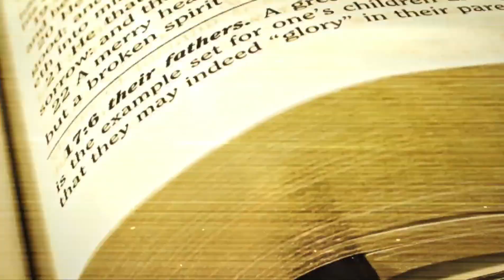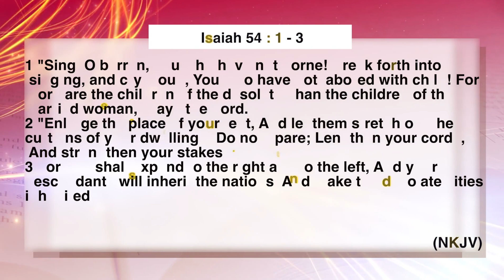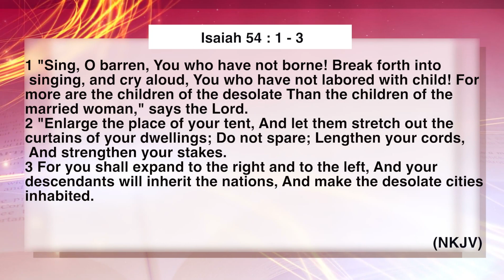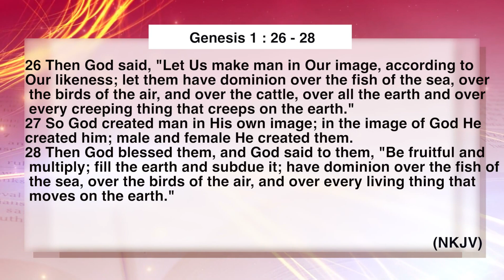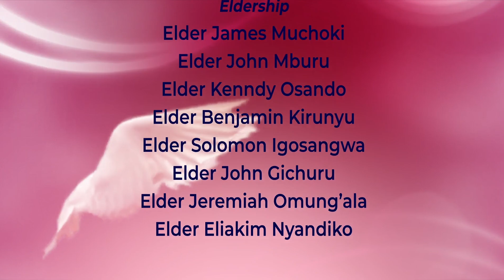The Blessing Of Fruitfulness And Multiplication with Presbyter Walter Wojiambo